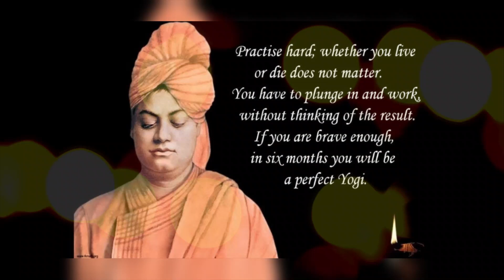The great philosopher vivekananda quote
The great philosopher swami vivekananda quote